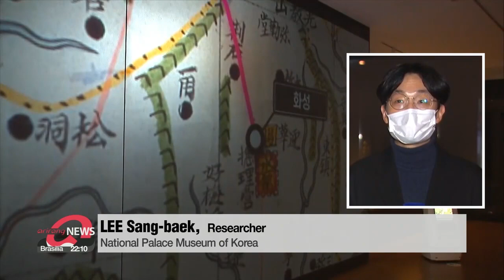AI robots improve contactless customer experience in S. Korean museums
박물관에 등장한 인공지능 로봇...거리두기 효과 '톡톡'

The technological leaps forward made in AI in recent years has led to smart robots being used in museums and cultural facilities in South Korea.
Cho Sung-min has more.
This is the royal carriage of Sunjong, the last emperor of Korea.
Next to it is an AI robot which serves as a curator and guide to help visitors with any museum-related questions.
These could range from detailed information about the artifacts on display to the location of the bathroom or souvenir shop.

The robot, which has access to an extensive archive of Korean history,...also takes part in a simulation of a royal parade during the Joseon Dynasty.

Museum officials say the robots play a key role in establishing a better contactless customer experience amid the pandemic.

"The robot commentates on the artifacts in a contactless format, so that people coming to the musuem can enjoy their time safely."

The palace museum isn't the only cultural venue that is using these kinds of robots,...as some even work at small art galleries.
This robot, for instance, provides possible interpretations of some of the pieces of artwork... while it takes group of visitors on a guided tour.

"I try to interpret the artists' intentions. The robot helped me get a better grasp of what the artist was trying to convey."

As the AI robot industry is anticipating further advancements in the coming years...industry experts believe more high-tech gadgets will be utilized in public and private cultural venues across the nation.

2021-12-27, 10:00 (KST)